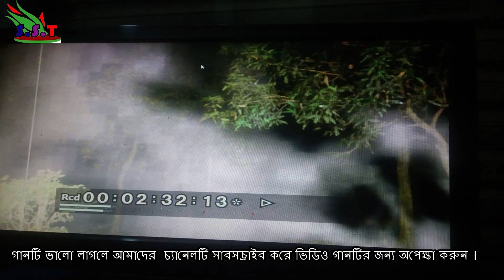Song | kno ato valobaso |কেন এতো ভালোবাসো । Audio Song | Sk Sanu | sstelemedia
Song | kno ato valobaso |কেন এতো ভালোবাসো । Audio Song | Sk Sanu | sstelemedia | 2019
singer- sk saanu

Riyar Jadur Lipstick | Bangla Short Film । Jadur Golpo।sstelemedia । 2021"